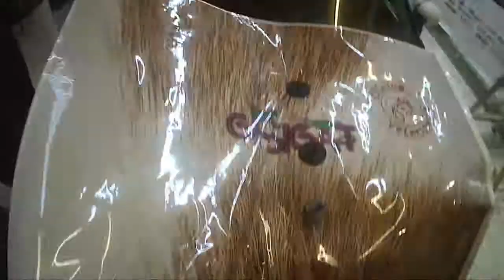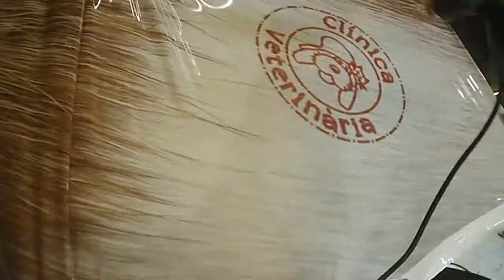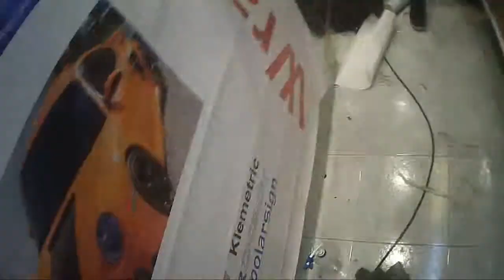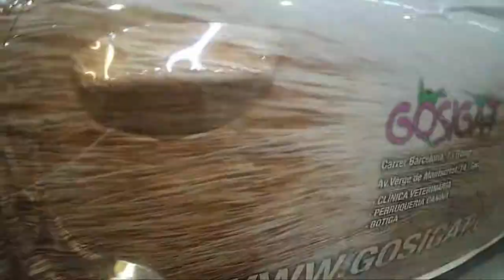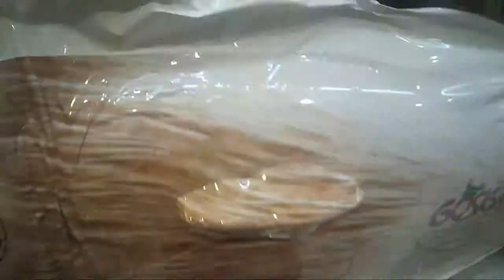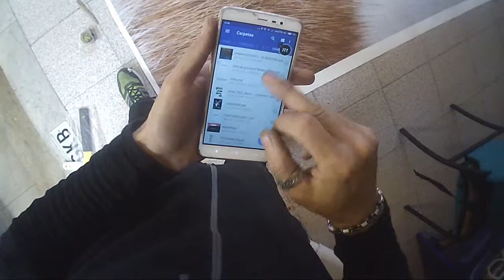forrado wrapping oracal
forrado integral en vinilo de impresion marca oracal orajet 3951 ra y laminado en 290,coche de empresa ,trabajo realizado con pistola de calor y  guante, sin desmontar manetas de puerta